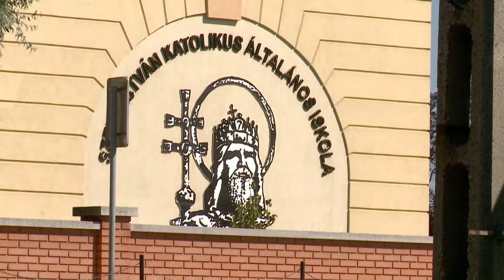DÉLELŐTT MATYÓFÖLDÖN - Egyházi iskola Matyóföldön - Nyeste István